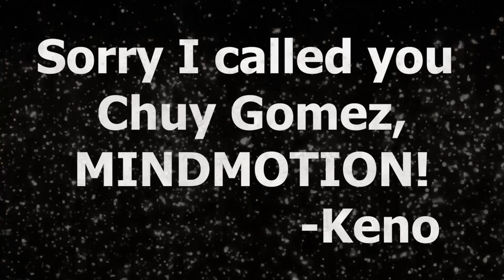Friday Night - Aonehunnit & Kiing Jody (REACTION!!!)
San Joses Anthem y'all! Friday Night by AoneHunnit and KiingJody! this one is a slapper and its got all the vibes!

Friday Night
Aonehunnit
Kiing Jody

It takes a lot of time to put these together especially for a newby, so I appreciate you all for taking the time to grow and evolve with me. Much love and keep spreading the love.

(DM me if you are a local artist)